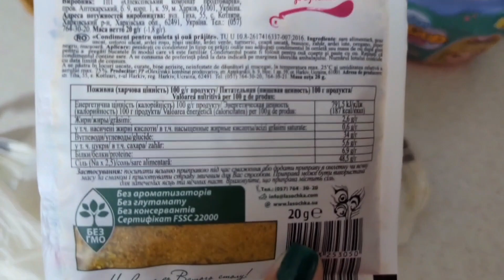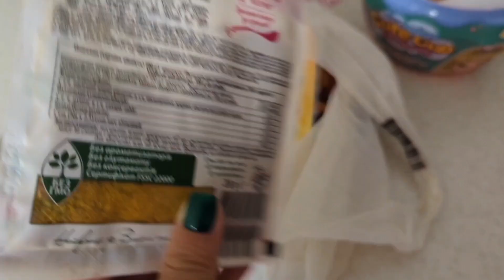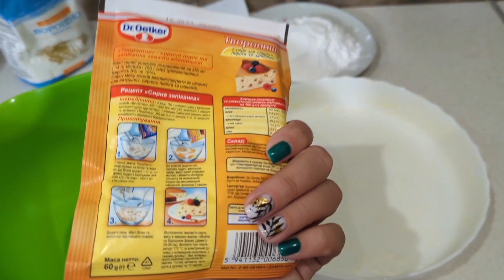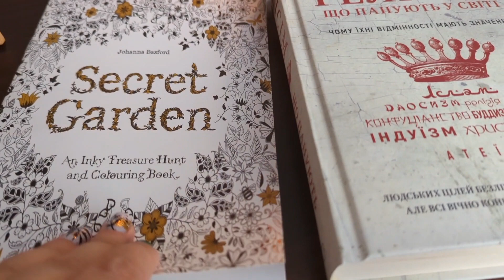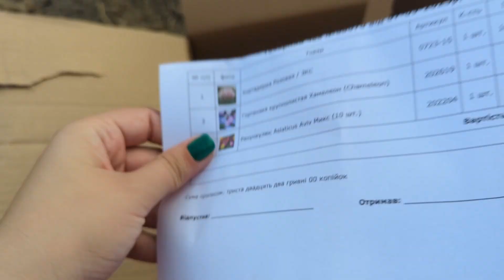Vlog 50 Покупки з Аврори, бюджетна бульбашкова маска, садимо квіти